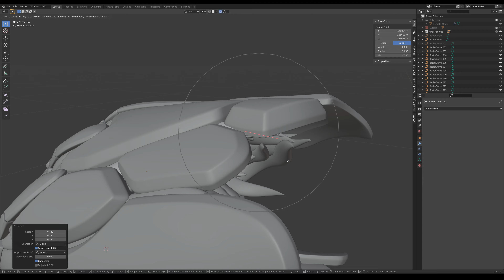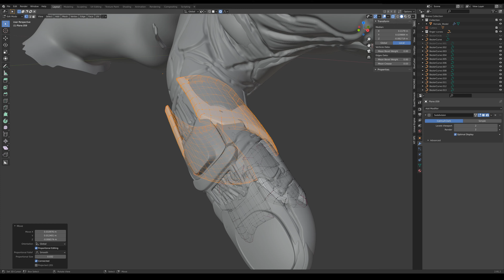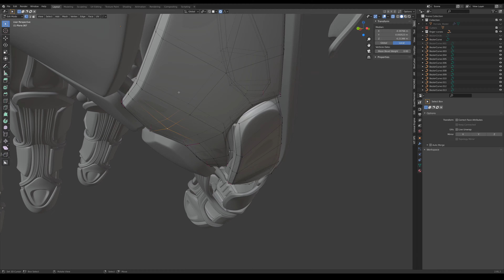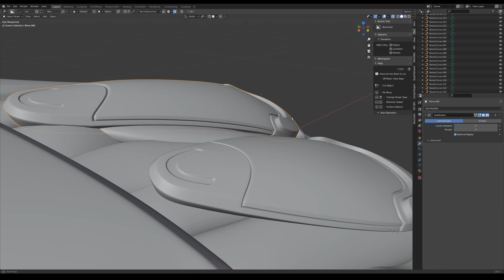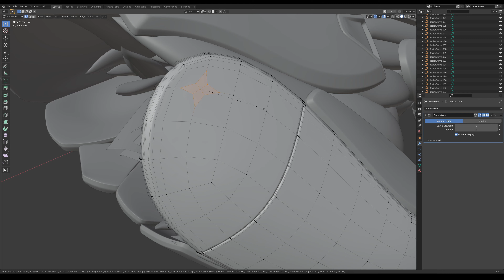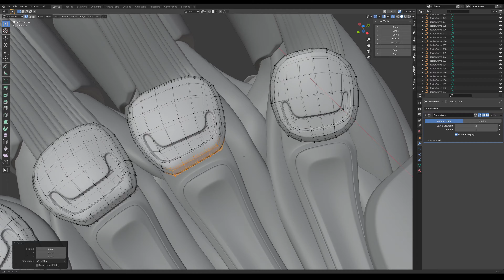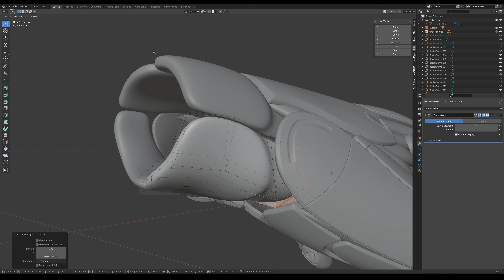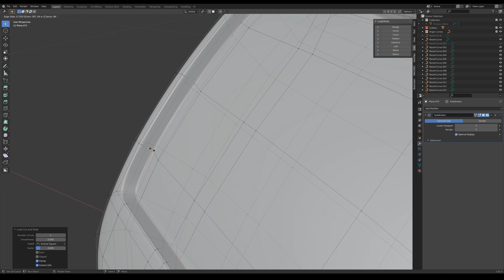Scifi Hardsurface Glove Time-lapse Part 3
3D modeling timelapse in Blender 2.9.  For this artwork I wanted to use and improve my skills in sub-d modeling.  :)